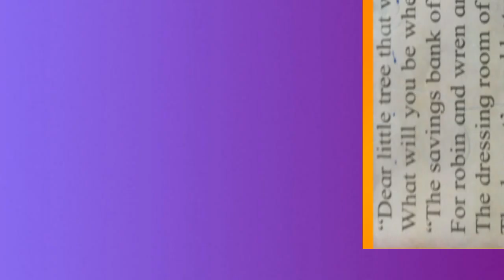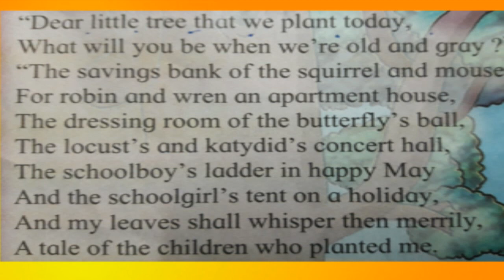On Planting Tree : English Poem : STD. 4th : ENGLISH MEDIUM :Recited by Angel R. Bhalerao SWEET OJAL